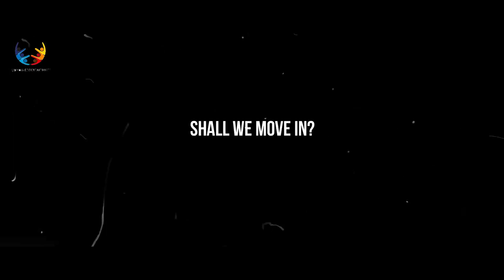Arya Vidyapeeth College | General Freshers 2019 | Official After Movie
The official aftermovie of Arya Vidyapeeth College General Freshers 2019 is out on our YouTube channel.